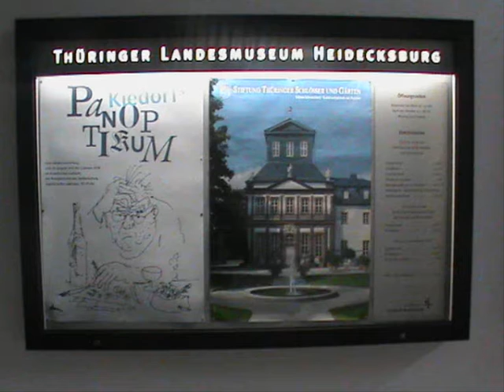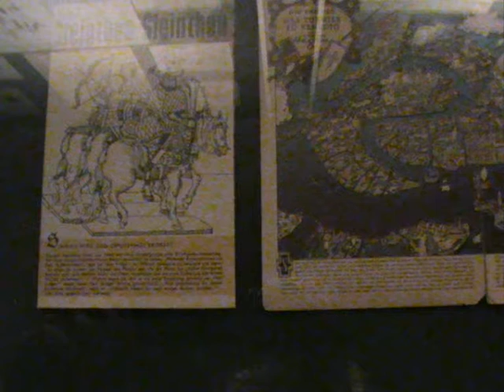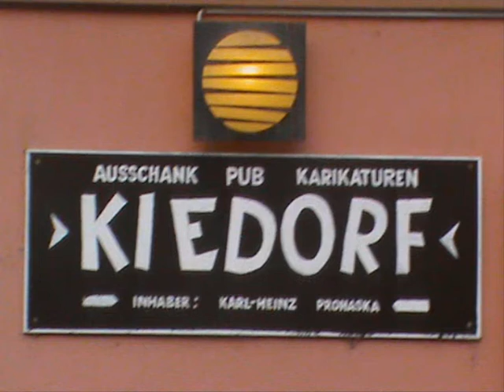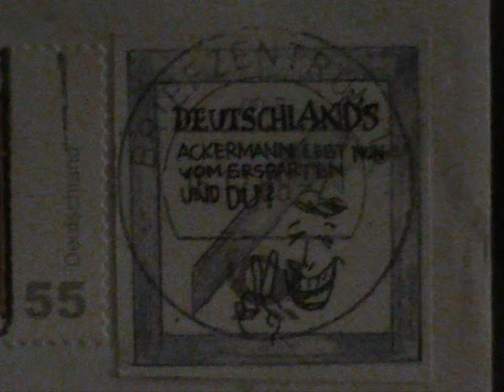vernissage zur kiedorf-ausstellung in rudolstadt